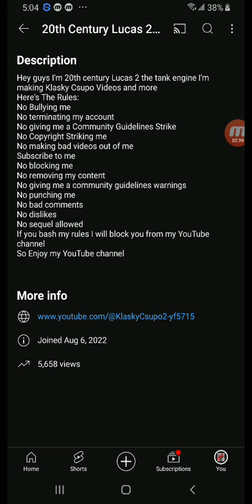(DISOWNED) Going over @KlaskyCsupo2-yf5715 Channel Rules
NOTE: This video is disowned.